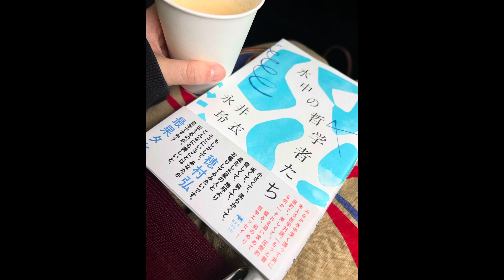【大学生Vlog】沖縄旅行Okinawa Trip with my family!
沖縄の琉球ホテル＆リゾート名城ビーチにてバカンス🏝！
畑と住宅街の中にホテルがドンっと建っていて、
大きいプール付きの豪華なリゾート地になっていまきた👀朝食バイキングの品数が半端なかったので、ホテル朝食が好きな人は要チェック✨